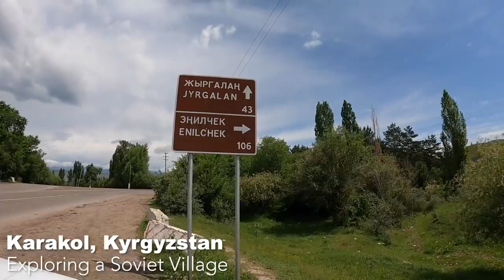24 Hours In a Soviet Village 🇰🇬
Jyrgalan, Kyrgyzstan ➖ After the failed attempt to get into Engilchek a few days prior, we decided to check out the next best-abandoned city. With a quick 1-hour drive from Karakol, we made it into the town of Jyrgalan. An old soviet mining town that has been vastly abandoned due to the collapse of the soviet union. However with the recent spike in tourism across Kyrgyzstan and specifically Karakol, Jyrgalan has become a very popular escape for both local and international visitors.

Jake had previously stayed in Jyrgalan and knew of a guest house we could stay at. We checked in and ended up sleeping on the floor of a yurt, with 2 Kyrgyz men, who we later found out were very skilled in all things nomad. We then set out to explore the town and checked out a variety of cool abandoned places, and roamed around the beautiful wilderness of Jyrgalan.

* TIMESTAMPS *
0:00 Intro
0:36 Driving to Jyrgalan
4:45 Checking In
7:50 Abandoned Coal Mine
15:30 More Abandoned Things
18:30 Roaming Around the Mountains
21:13 Met Our Room-Mates
24:18 Beautiful Morning
28:11 Nelson Goes 4x4